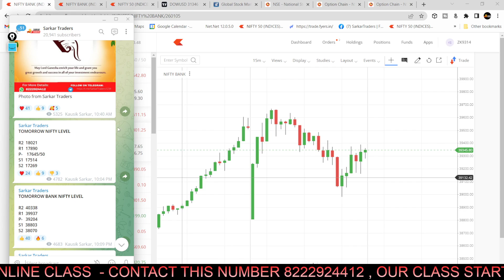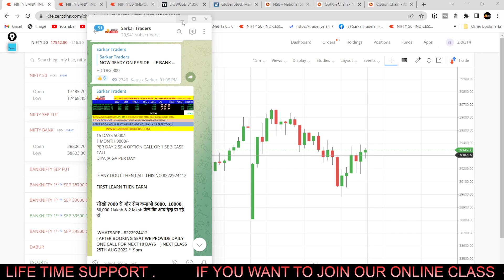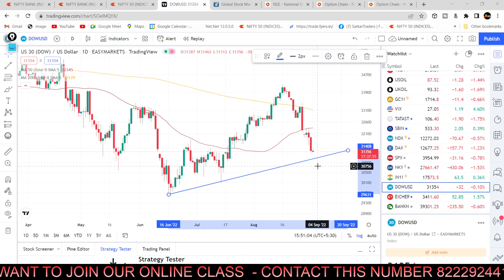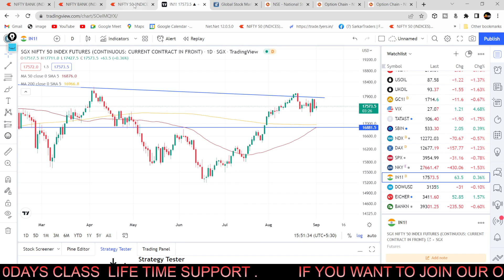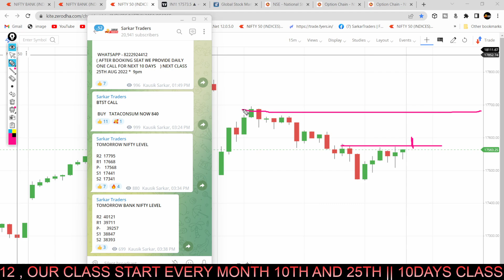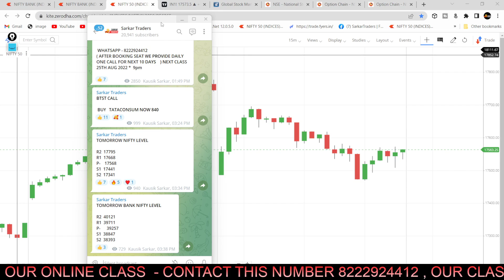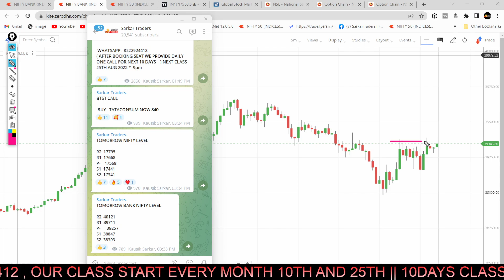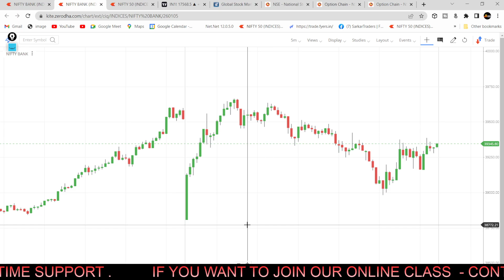FRIDAY NIFTY BANK NIFTY PREDICTION |2ND SEPT | Option Chain Analysis